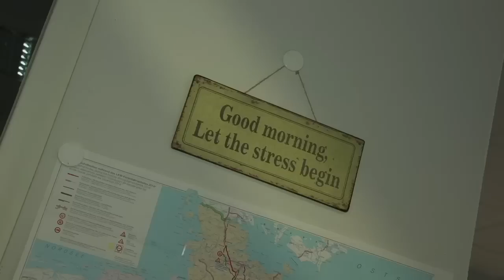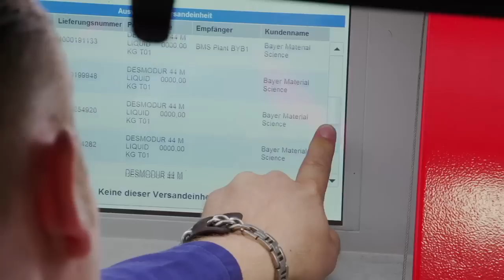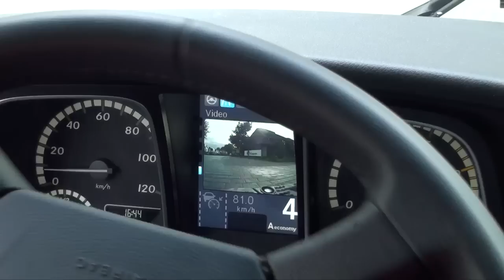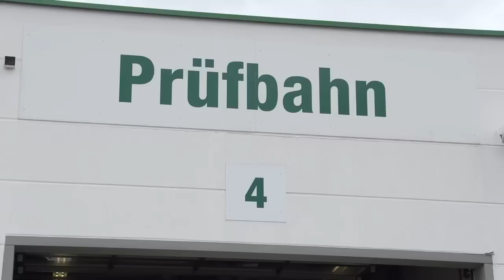ZF-Zukunftsstudie: Lkw-Fahrer – Heute und Morgen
Im Kurzfilm zur zweiten ZF-Zukunftsstudie stehen vier Kollegen im Mittelpunkt. Sie repräsentieren unterschiedliche Fahrertypen, die im Rahmen einer Studie definiert wurden. Das Making-Of und mehr zur Studie ab sofort in FERNFAHRER 11/2014 und auf eurotransport.de